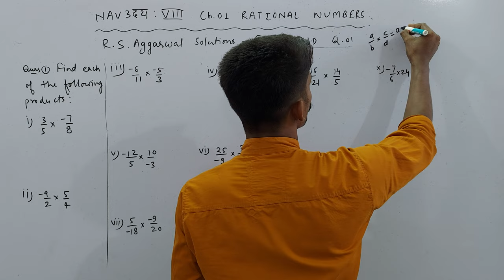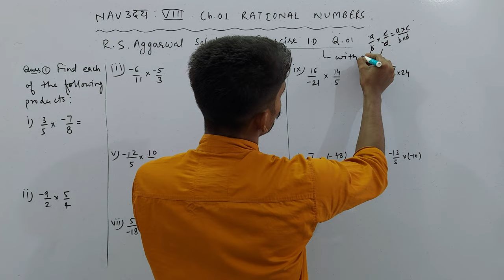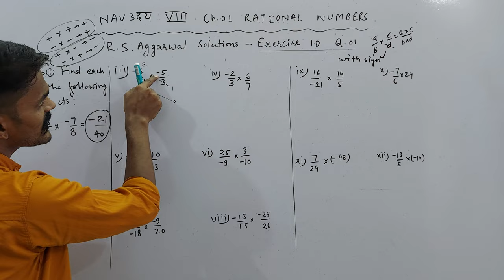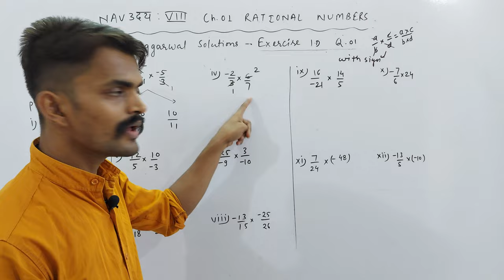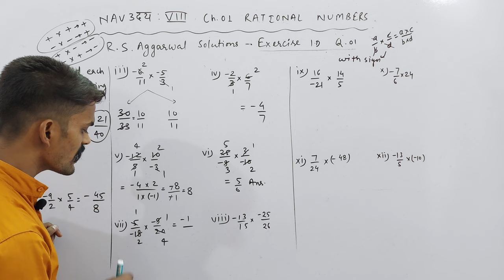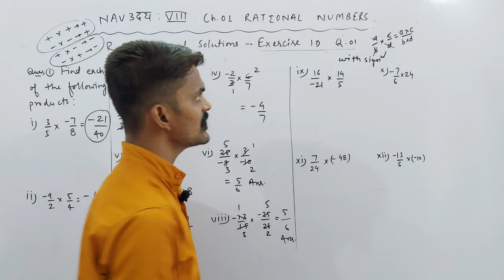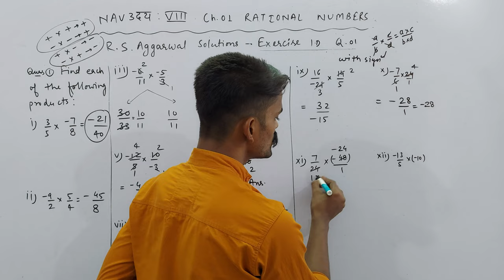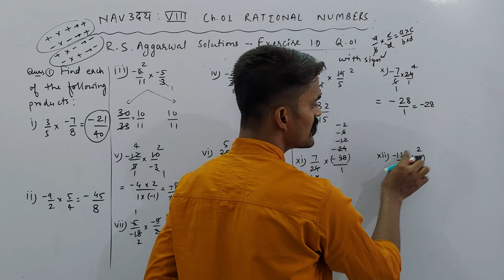Ch. 01 Rational Numbers | Exercise 1D | Q. 01 | NAVउदय : VIII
About Today's Lecture :
Ch. 01 Rational Numbers | R. S. Aggarwal Solutions | Exercise 1D | Q. 01

UMANG : CLASS 6TH
EKLAVYA : CLASS 7TH
NAVउदय : CLASS 8TH
SPRINT : CLASS 9TH
UDAAN : CLASS 10TH

Class 3rd To 8th : Science, Mathematics, English, Hindi, SST, General Knowledge
Class 9th & 10th : Science, Mathematics, English, Social Science
Class 11th & 12th : Physics, Chemistry, Mathematics and Biology

NOTE : 2 Days Free Demo Classes.